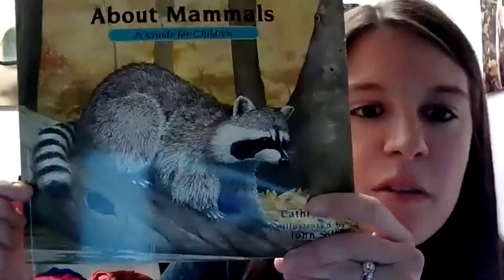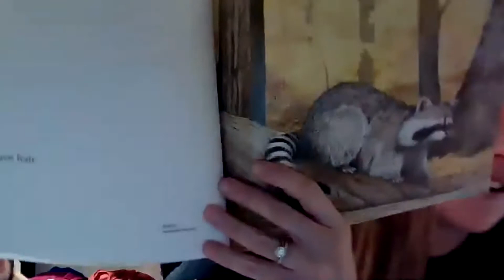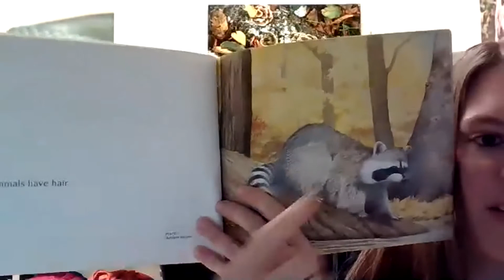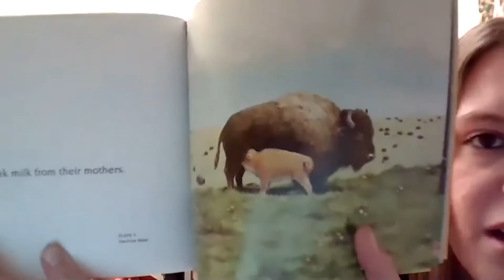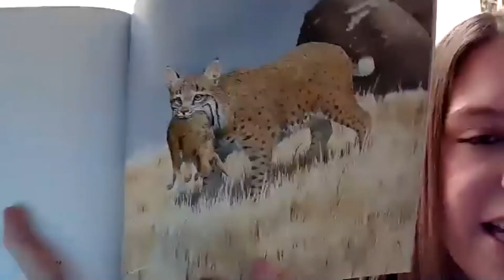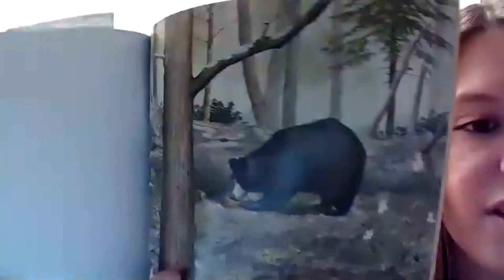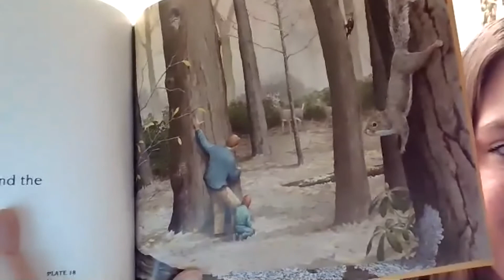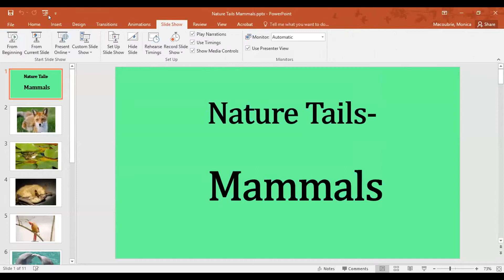Nature Tails-Mammals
Gather your little ducklings, tadpoles, and bookworms for Nebraska Game and Parks' new pre-k virtual nature program- Nature Tails!
Every Tuesday at 10am (Central Time) our outdoor educators from across the state will be reading a nature-themed children's book in collaboration with the theme that week via ZOOM. After a short book there will be a quick activity for kiddos and families to participate in.
Parents and caregivers are encouraged to participate as well.